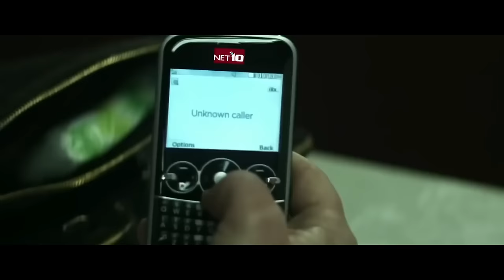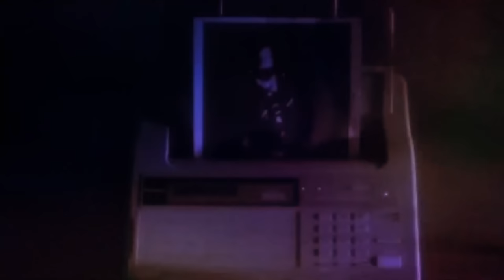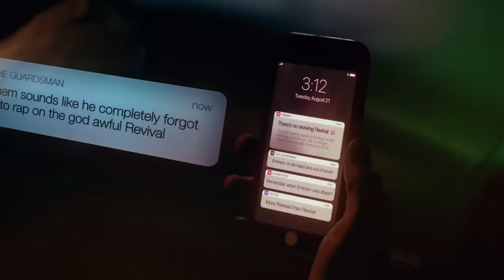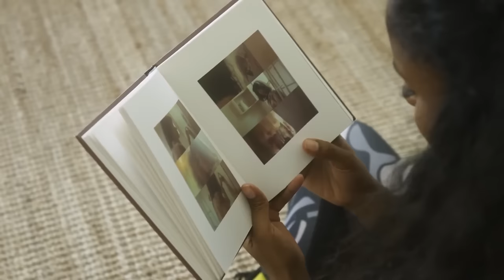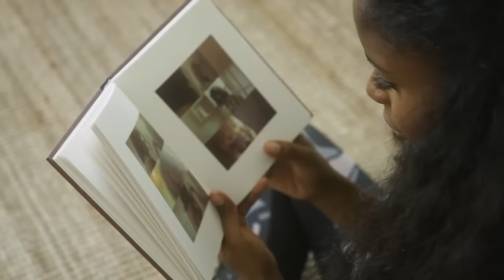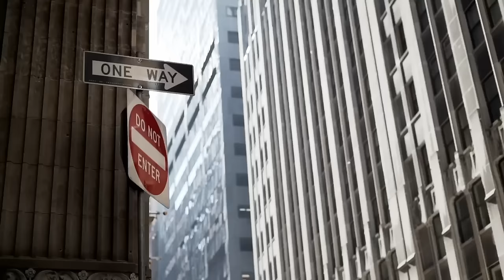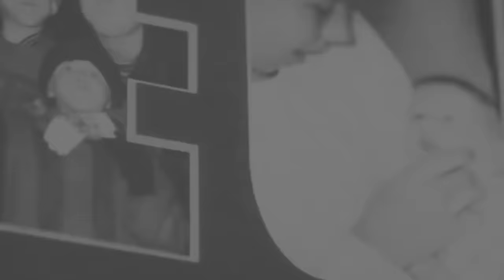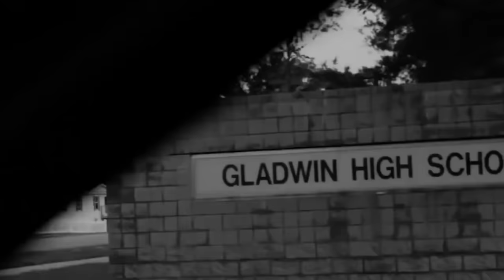Eminem, NF, 2Pac & 50 Cent | XL MIX (2024)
❤️Thank you to everyone who supports my channel. Thank you for your support. Let's grow together.

Artists in this XL Mix: Eminem, NF, 2Pac, 50 Cent, Snoop Dogg, Adele, Skylar Grey, Miley Cyrus